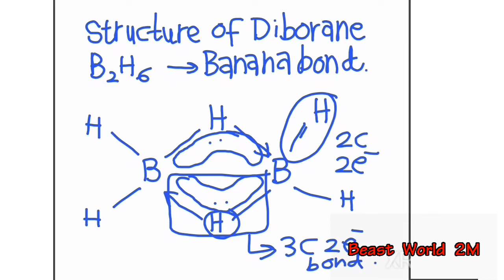Structure of Diborane and Borax😗😗😃😃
Hello Guys Please Read full notice,

With you love and support I brought a intresting videos💓😉
I hope you had watched and enjoyed a lot before reading this notice.
For more information please contact📞📞 me on whatsapp no-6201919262